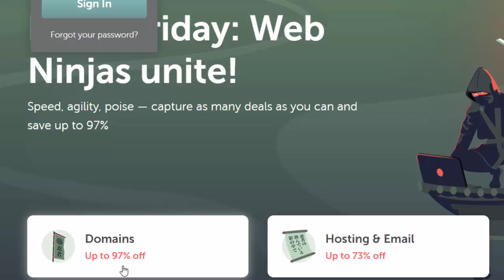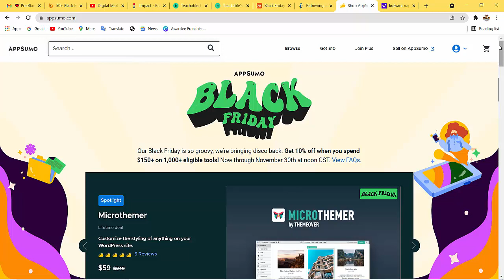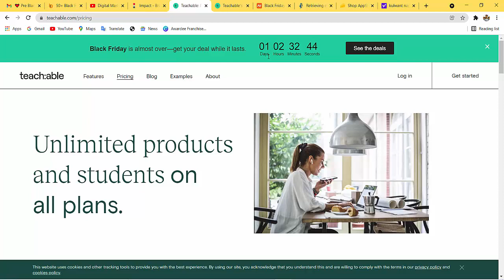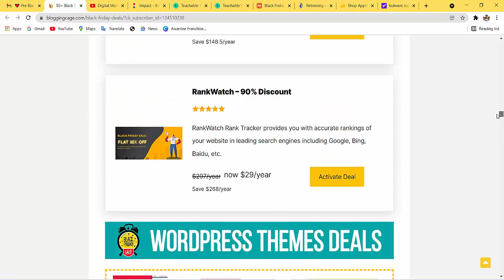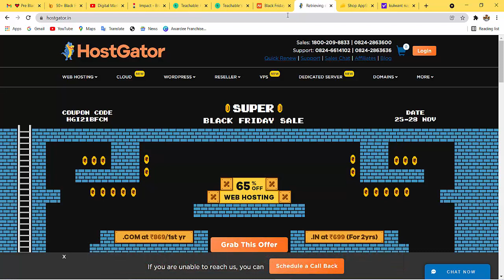Black Friday Sale 2021 | Cyber Monday Offers | Black Friday Deals at Digital Marketing Steps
Black Friday and Cyber Monday Deals of November 2021. Black Friday Deals at Digital Marketing Steps